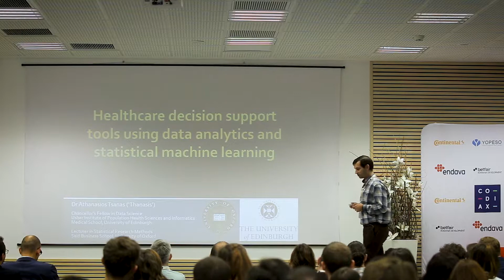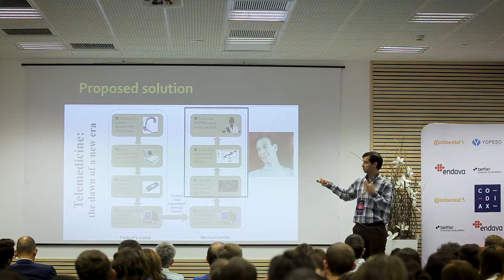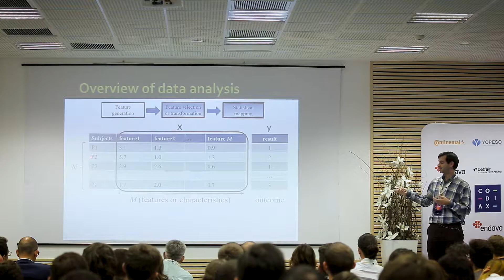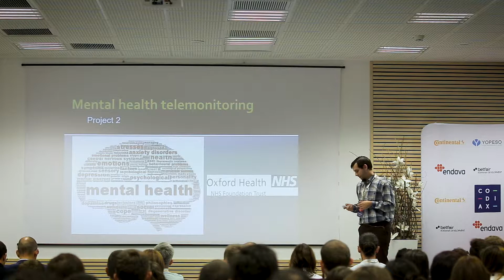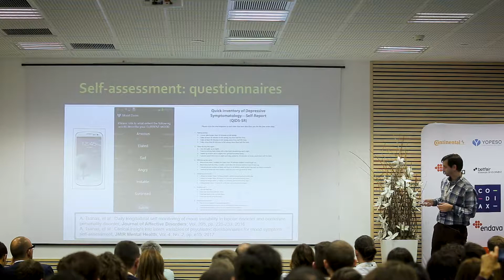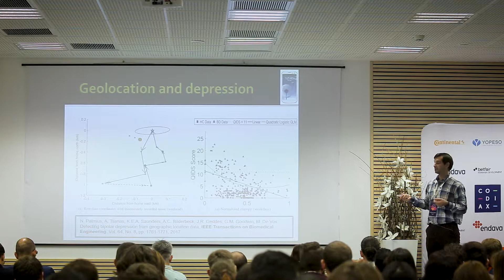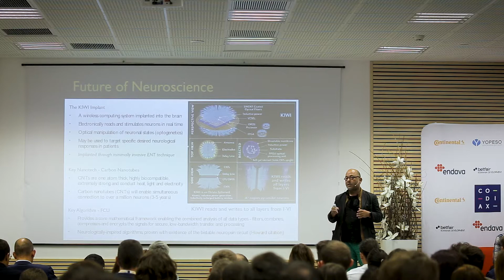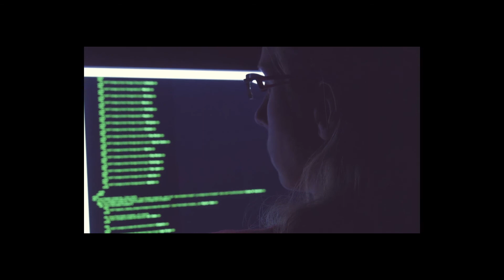Newton Howard & Athanasios Tsanas–Using Technological Advances & ML to Revolutionize Healthcare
Newton Howard, Director of the MIT Synthetic Intelligence Lab / Professor at the University of Oxford
Athanasios Tsanas, Lecturer in Statistical Research Methods at the University of Oxford